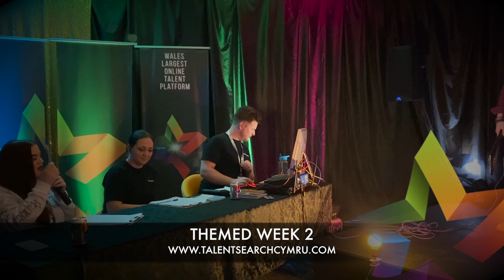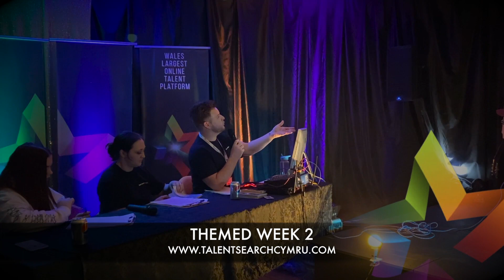Georgia & Will 'Whats Up' Themed Week 2 | Talent Search Cymru